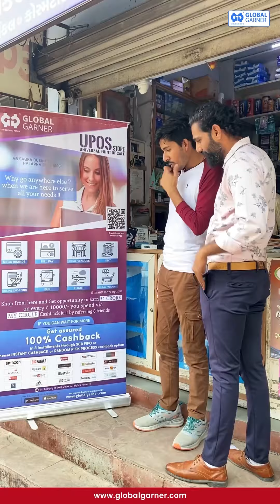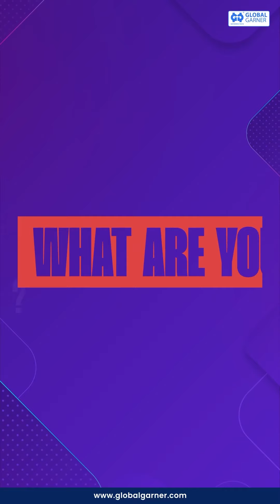𝟔 𝐢𝐧 𝟏 𝐕𝐢𝐝𝐞𝐨 - 𝐔𝐏𝐎𝐒 : 𝐓𝐡𝐞 𝐃𝐢𝐠𝐢𝐭𝐚𝐥 𝐌𝐚𝐥𝐥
𝟔 𝐢𝐧 𝟏 𝐕𝐢𝐝𝐞𝐨 - 𝐔𝐏𝐎𝐒 : 𝐓𝐡𝐞 𝐃𝐢𝐠𝐢𝐭𝐚𝐥 𝐌𝐚𝐥𝐥

Discover the incredible potential of UPOS, the Digital Mall, in just 9 minutes…

Take a moment to watch and share this with your friends and family, and let them seize the amazing business opportunity it offers.

Empower your loved ones today!

𝐋𝐞𝐭𝐬 𝐝𝐫𝐢𝐯𝐞 𝐭𝐡𝐢𝐬 𝐚𝐧𝐝 𝐚𝐜𝐡𝐢𝐞𝐯𝐞 𝐨𝐮𝐫 𝐠𝐨𝐚𝐥 𝐨𝐟 𝐛𝐞𝐜𝐨𝐦𝐢𝐧𝐠 𝐖𝐨𝐫𝐥𝐝'𝐬 𝐁𝐢𝐠𝐠𝐞𝐬𝐭 𝐎𝐫𝐠𝐚𝐧𝐢𝐬𝐚𝐭𝐢𝐨𝐧 𝐟𝐫𝐨𝐦 𝐈𝐧𝐝𝐢𝐚 🇮🇳 𝐛𝐲 𝟐𝟎𝟐𝟓